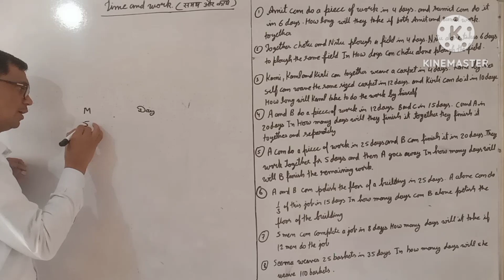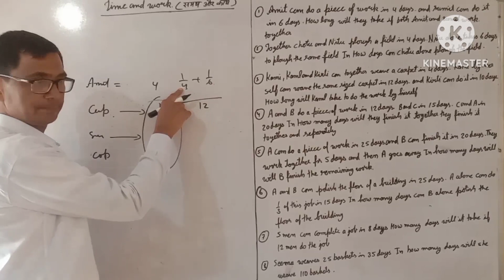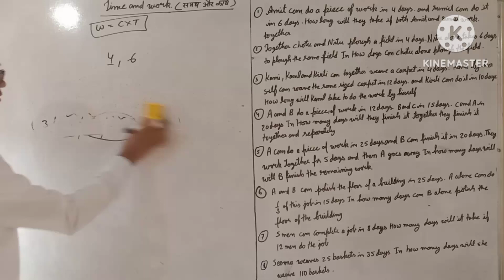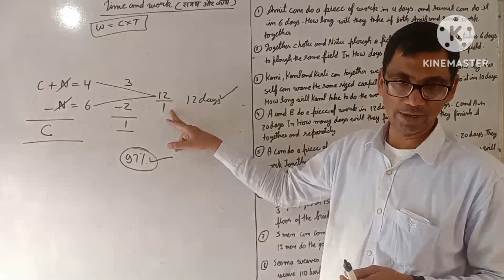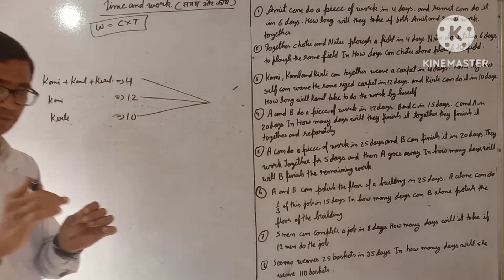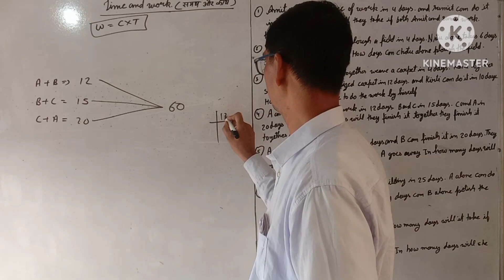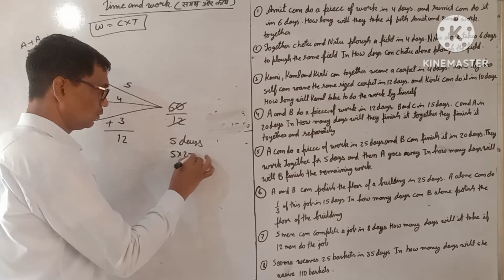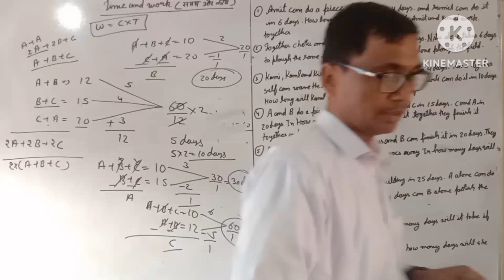Time and work समय और कार्य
समय और कार्य के प्रशनो को एक ही trick से हल करे